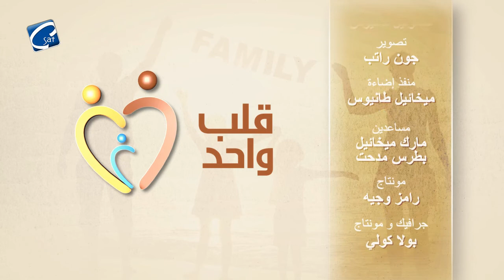برنامج قلب واحد القس كيرلس صابر الحلقة العشرين ( يارب ارحم)